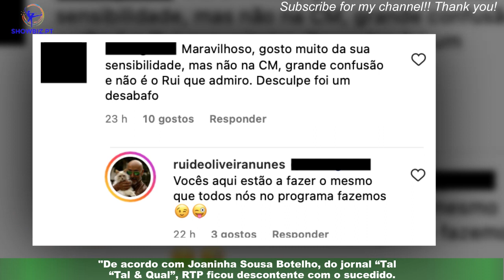RTP descontente com visita Herman José à SIC?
"Herman José foi o convidado de Fátima Lopes para o programa “Caixa Mágica”, da SIC.O artista teve a oportunidade de reviver várias memórias, passados no canal. Contudo,algumas especulações afirmam que RTP não terá gostado que o humorista estivesse uma tarde a abrilhantar, o outro canal.